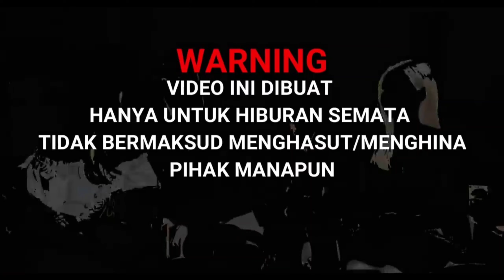Membuat Portal ZUZUZU ~ Minecraft PE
Selamat Menunaikan Ibadah Puasa 1444H 2023M Mipan Zuzuzu Adalah Salah Satu Karater Yang Ada di Minecraft Di Channel YouTube Akudav

Alat        :
record    : Bawaan Xiaomi Poco F3
edit apk : Kinemaster Pro
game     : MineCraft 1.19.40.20